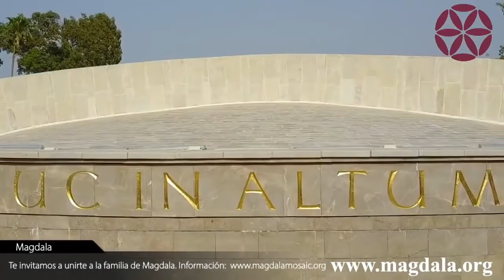Santiago Apóstol, Celebración Eucarística, 25-07-20, con el P. Juan María Solana, LC, Magdala.